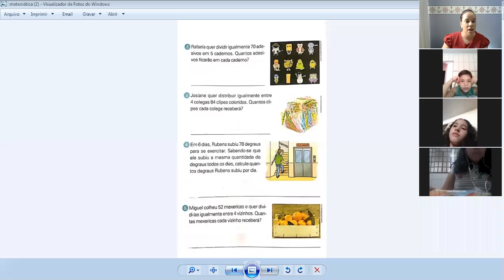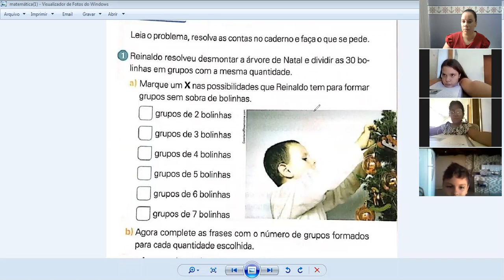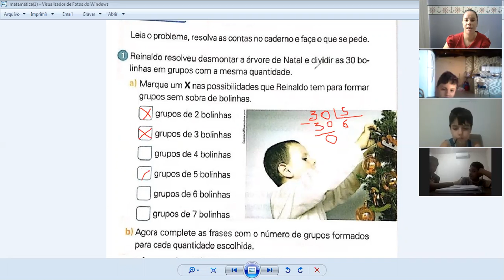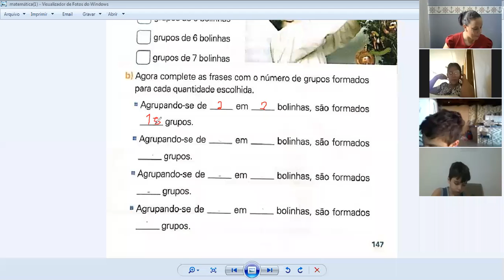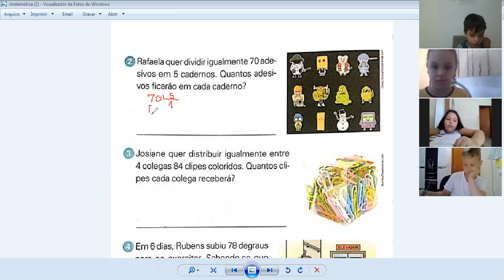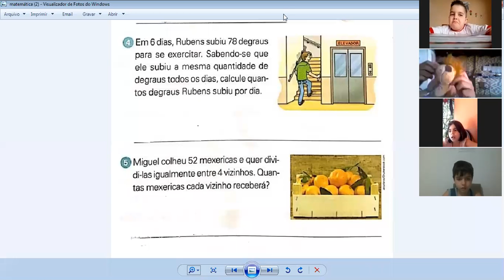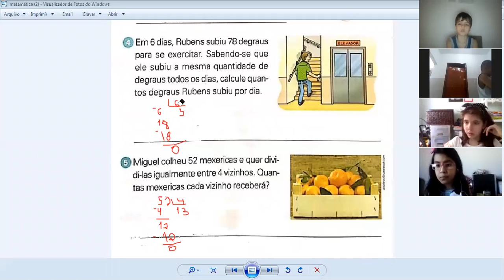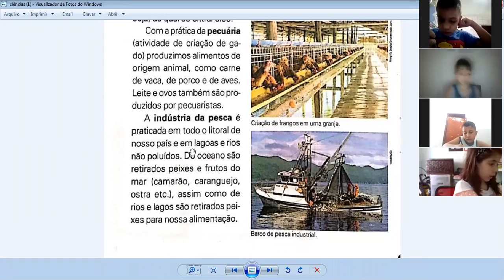Professora Regiane 3º ano Aula no Zoom dia 23/06 1ª aula